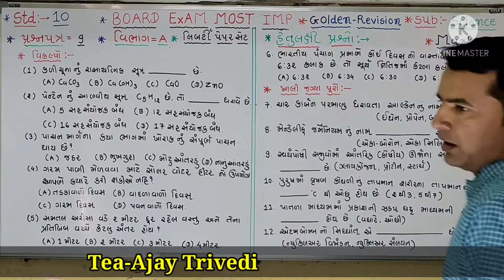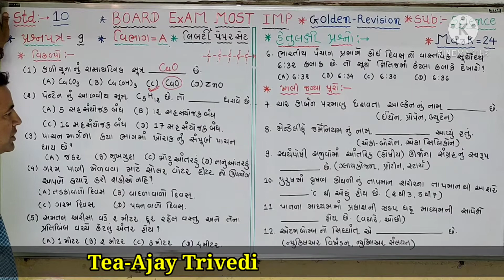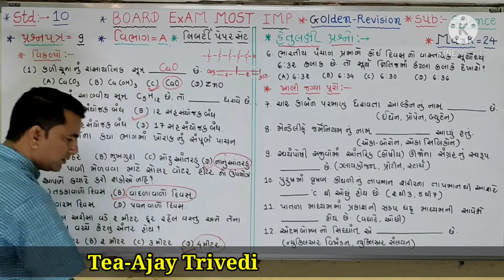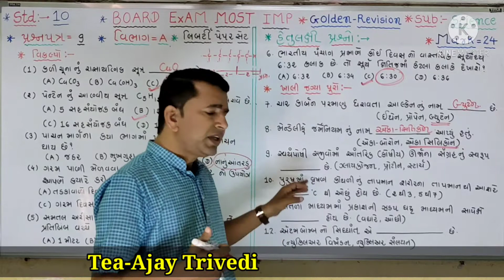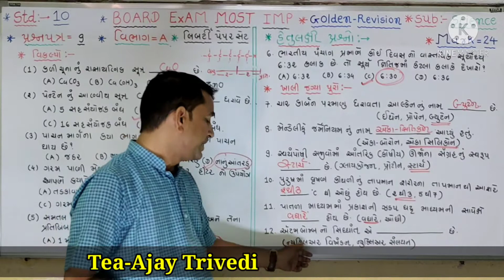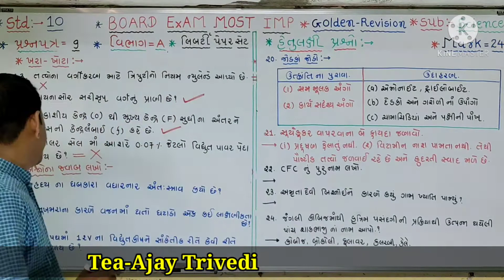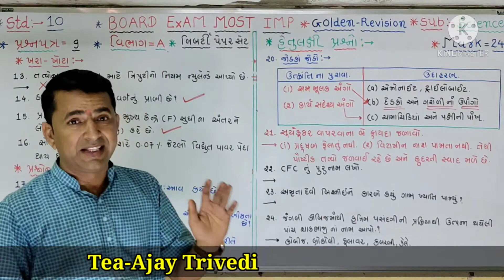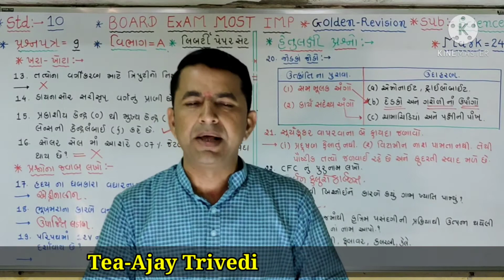Std:-10.Science.Liberty paper-9.Vibhag-A. Mark-24.Objective solution.